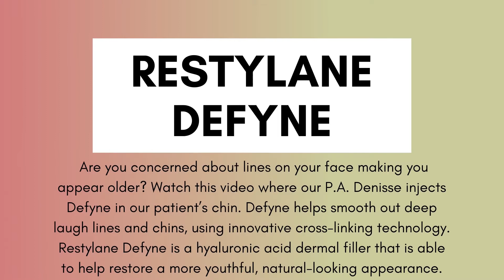Restylane Defyne helps smooths deep laugh lines and chins, using innovative cross-linking technology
Are you concerned about lines on your face making you appear older? Watch this video where our P.A. Denisse inject Defyne in our patient’s. Restylane Defyne is a hyaluronic acid dermal filler that is able to help restore a more youthful, natural-looking appearance.
Why Is Our Chin Important:
 The lower face proportions contribute to overall facial balance.  The region that highlights the lower face is the chin. When the chin is less than the ideal size, other facial areas tend to appear too large or too small. Inadequate chin projection makes the adjacent neck tissues look prematurely aged.

How Should I Enhance The Chin?
We strive for non surgical enhancements, achieved by using a combination of moderate hardness fillers such as Restylane Defyne, which allow for versatile sculpting with low risk of injury to nerves. This also allows us touched ups to be done easily with minimal to no downtime. The procedure takes around 30 minutes.  They can last between 12 - 24 months, depending on individual. In 30 minutes you can drastically change you overall appearance.